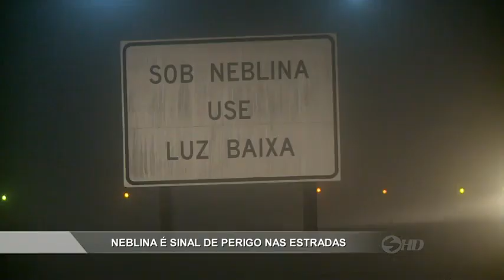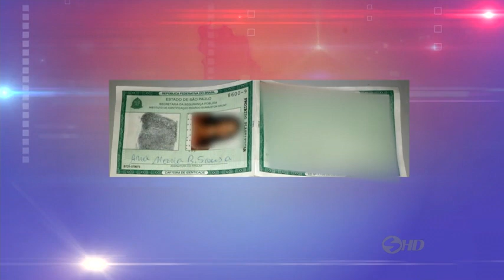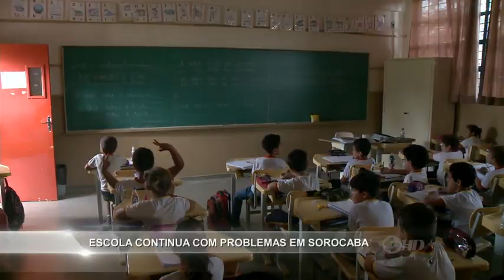Manchetes Noticidade - TV Sorocaba 13-06-16 (Parte 01)